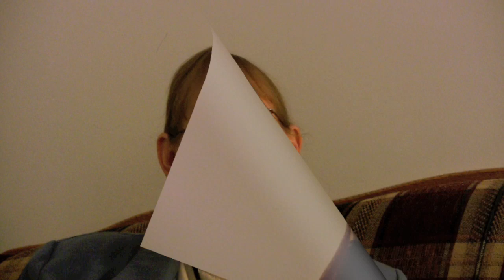Provider Comments On Tobacco Integration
Addiction treatment providers and advocates share their experience, concerns, and successes integrating tobacco use disorders in established substance use disorder treatment and recovery